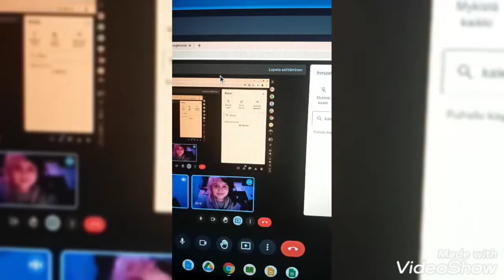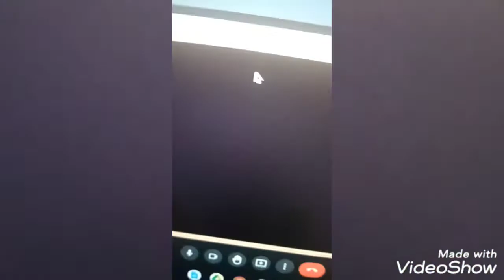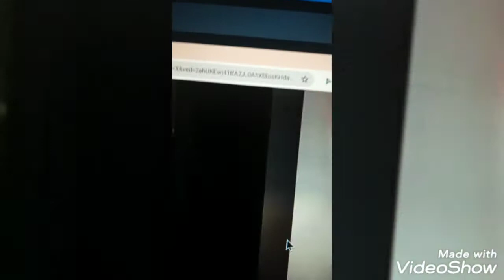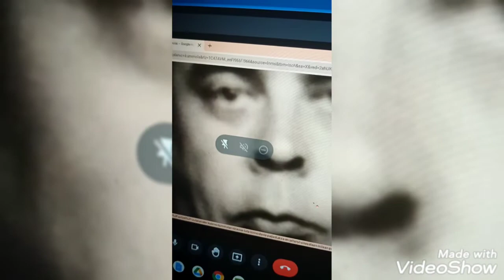Video missä kuolen nauruun :D